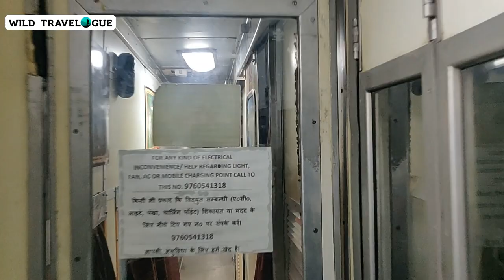Desert National Park | Safari | Great Indian Bustard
Hello Friends,

Here i am sharing my recent wildlife experience of Desert National Park.
In this safari we will explore the flora & fauna of the region and also look for one of the rarest bird of planet earth. (The Great Indian Bustard)

Video Highlights
🔥 Desert National Park 🔥 Intro
🔥 Desert National Park 🔥 Travel
🔥 Desert National Park 🔥 Desert Safari
🔥 Desert National Park 🔥 Great Indian Bustard
🔥 Desert National Park 🔥 Wildlife